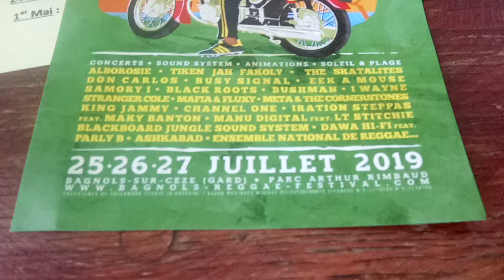PUB: Bagnols-sur-Cèze 2019 REGGAE.